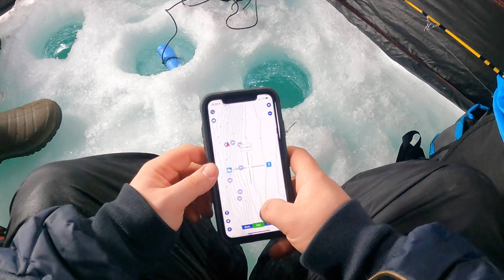Ice Fishing Lake George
So took a trip to Lake George NY last weekend with my friend and president of The Brooklyn Fishing Club, Victor Lucia. We had limited time and I had a broken ice rod. So I jerry rigged some gorilla tape to my pole and packed the car and hoped for the best. Drove through a snow storm and arrived in Lake George around 2:30pm. Victor scored the first keeper laker within less then 20 minutes and the following day just spoke for itself. So for all my followers and Brooklyn Fishing Club supporters, sit back and enjoy the show.